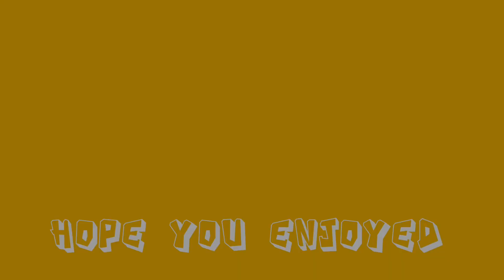Thor vs. Gorr [Shadow Realm] | Thor: Love and Thunder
Thor: Love and Thunder
Release date: July 8, 2022
Director: Taika Waititi
Writers: Taika Waititi, Jennifer Kaytin Robinson
Stars: Chris Hemsworth, Natalie Portman, Christian Bale